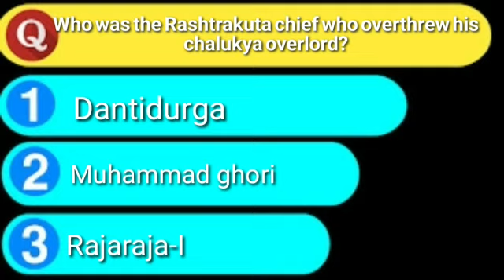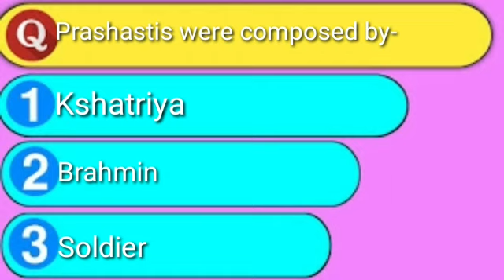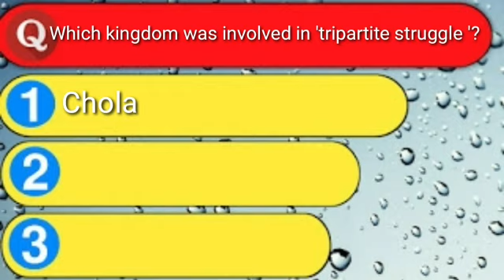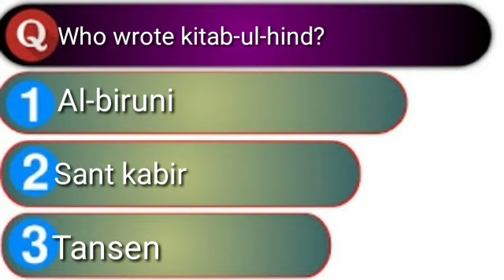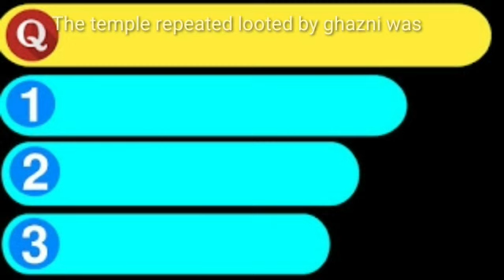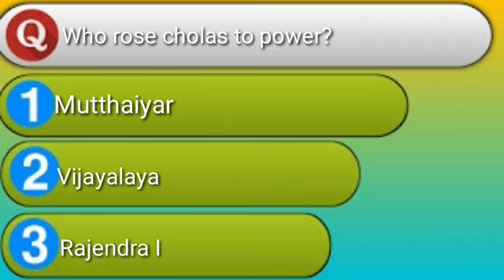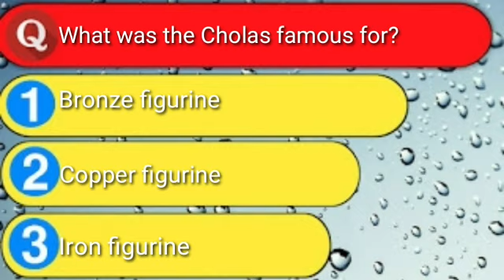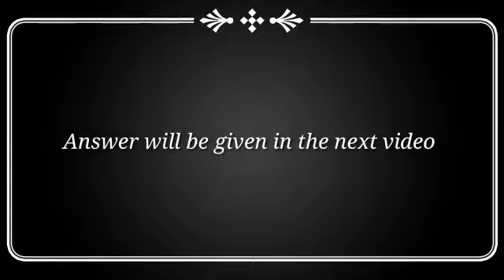VLASS VII REVIEW SESSION CHAP 2 HISTORY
Quize session to recapitulate the chap.at a glance.